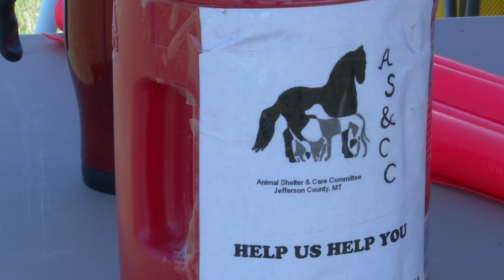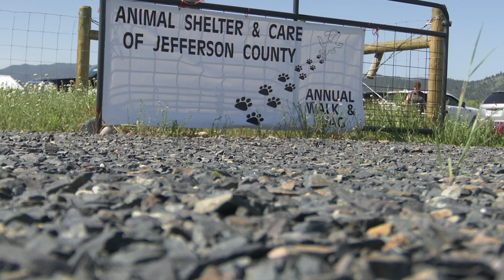Animal Shelter and Care of Jefferson Co. hopes to raise money for shelter